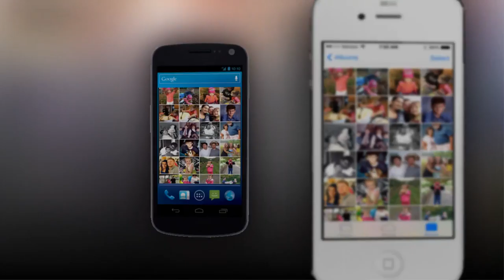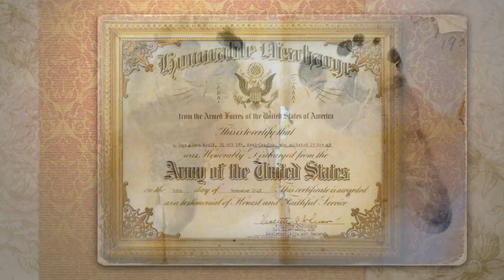How Valuable Are Your Memories?